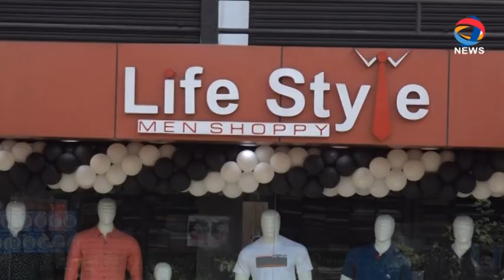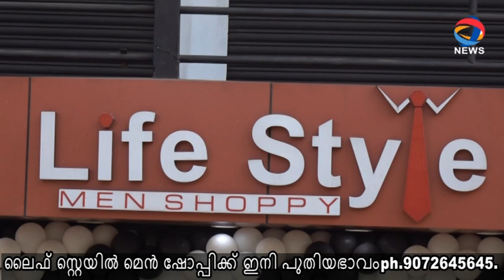ലൈഫ് സ്റ്റെയിൽ മെൻ ഷോപ്പിക്ക് ഇനി പുതിയഭാവംph.9072645645.